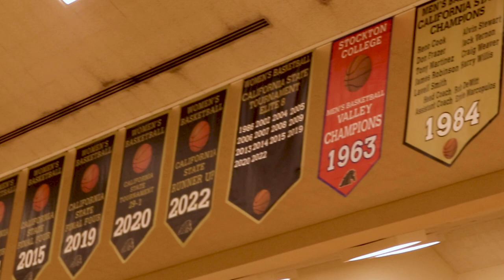Sports ENG: Jene's Signing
This video was produced by DMEDIA 21 student, Akayla Jones.